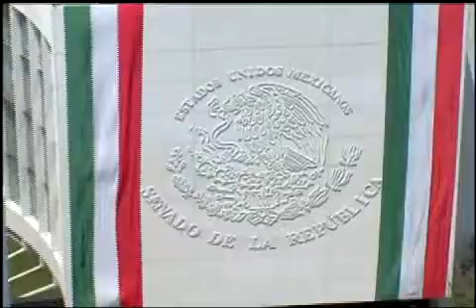Defensa del Puerto de Veracruz - Sen. Yunes Márquez 230414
México, D.F., 23 de abril de 2014.- Intervención  del senador Fernando Yunes Márquez durante la colocación de la leyenda alusiva a la Heroica Defensa del Puerto de Veracruz, en 1914.